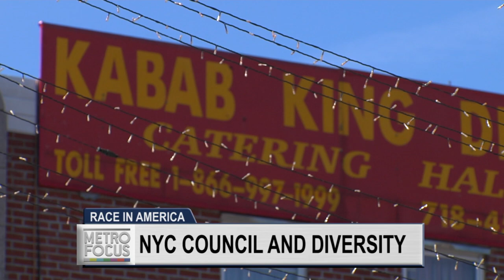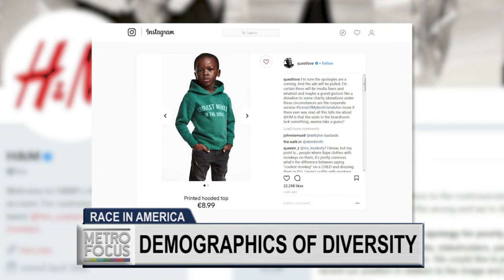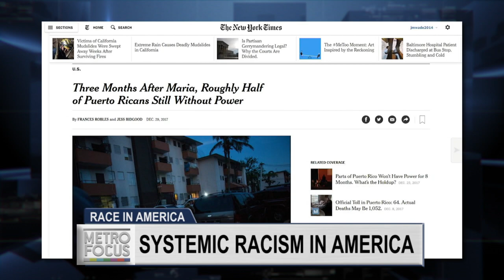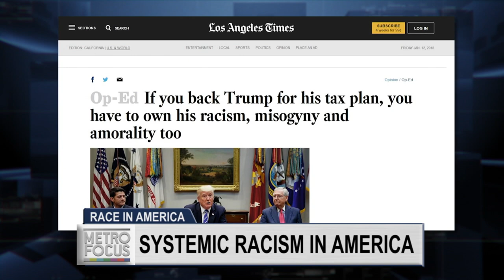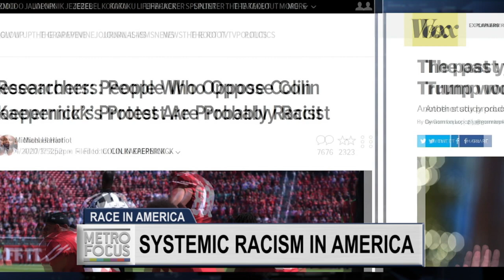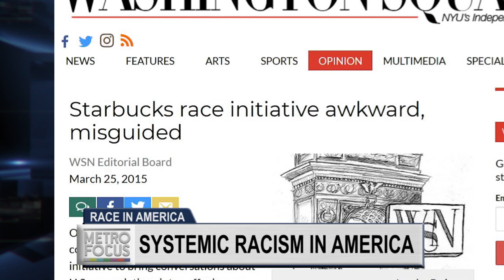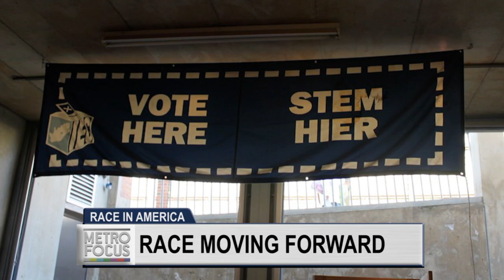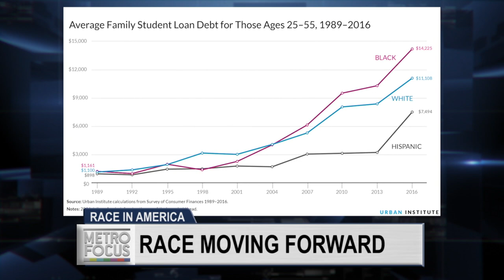Race In America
A special edition on this Martin Luther King Jr. day as we focus on race in America. A new survey says six in ten Americans think the president has made race relations even worse than they’d predicted.  To his unpredictable response that jobs will ease racial tension: what does he mean? We’ll explain. As the president approaches the first anniversary of his inauguration, we’ll examine his record on race. We’ve assembled a panel from academia to the political to examine how we can get everyone to be part of the discussion. Can we solve the racial divide by agreeing to disagree? That’s just one of the issues we tackle in this episode of MetroFocus.